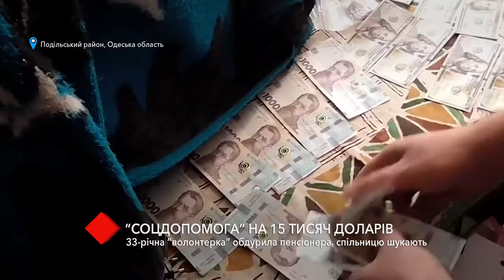“Соцпомощь” на 15 тысяч долларов: 33-летняя "волонтёрка" обманула пенсионера